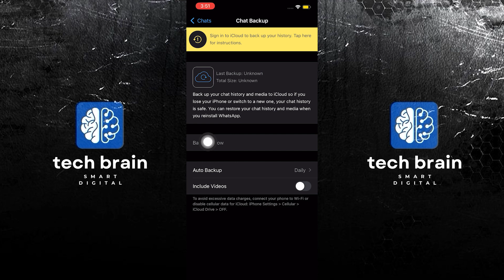How To Delete WhatsApp GIF History (UPDATED)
In this video, you will learn How To Delete WhatsApp GIF History just by following this easy step-by-step tutorial!